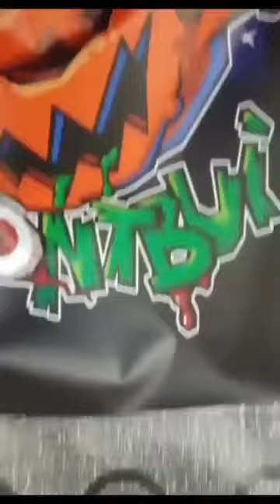Making Of del Maquillaje en el Pasaje del Terror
En este video te mostramos cómo el equipo de Halloween Montbui ha dado vida a los personajes más escalofriantes de nuestras ediciones anteriores. Desde prótesis realistas hasta lentillas y efectos especiales, cada transformación es una obra de arte dedicada a hacer que el terror sea más real que nunca.

Descubre cómo el maquillaje ha evolucionado desde las primeras ediciones hasta convertirnos en lo que somos hoy: ¡una experiencia de miedo totalmente inmersiva!
¿Listo para ver cómo el horror cobra vida? No te pierdas este "making of"

🔪 ¡Subscríbete y sigue nuestras redes para no perderte nada!